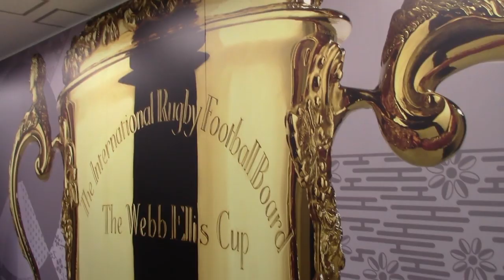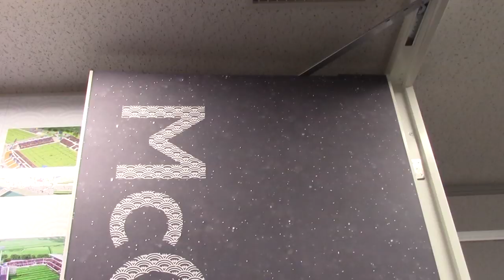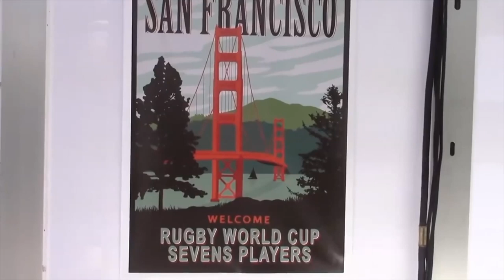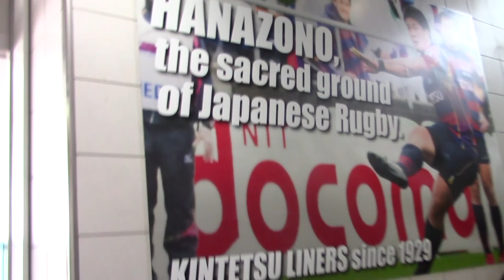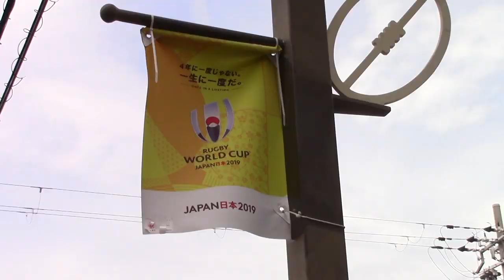Rugby World Cup GM Rob Abernethy in Tokyo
NOTE: There was a different version up but it was the wrong edit!

TOKYO, JAPAN - It's not every day you get to go to the Rugby World Cup HQ in Tokyo AND interview the person running the whole shebang. But guess what? We did. General Manager Rob Abernethy took time out from an understandably busy schedule to talk RWC2019 with our Matt McCarthy, who was there scouting courtesy of John Lane's USA Eagle Tours. And a big THANKS to Ryan Ginty of Next Level Rugby for traveling all the way over there to shoot the interview!